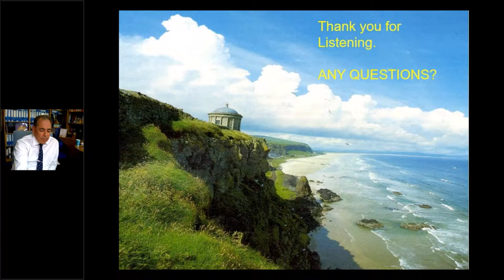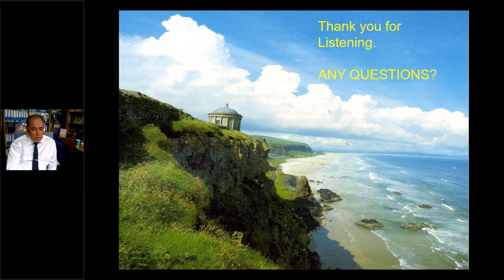Questions Workload for Providing Service Prof Frank Casey Webinar 7th June 2019